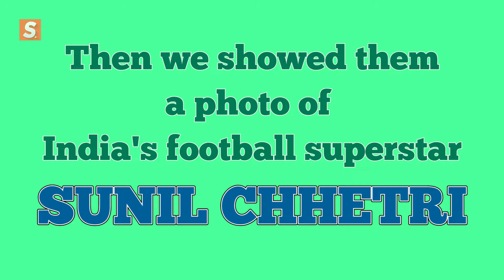Indians try to recognize Sunil Chhetri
Who doesn't recognize Cristiano Ronaldo... Hmmm... Well, we all do. But how many of us recognize Indian football superstar Sunil Chhetri...? We went out on the streets of Mumbai to find out who passed the test.